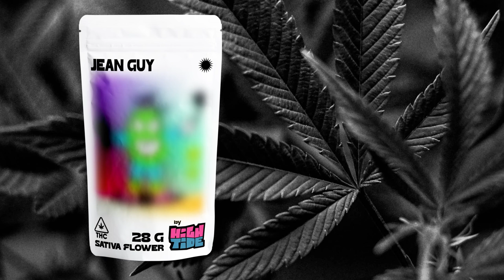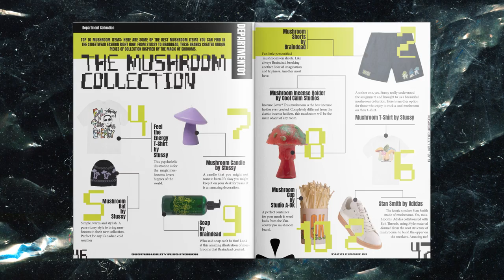Matias Munoz - Portfolio Reel